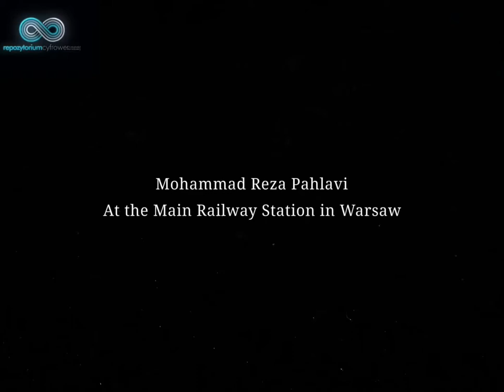Prince Mohammad Reza Pahlavi at the Main Railway Station in Warsaw ; 1931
شاهزاده محمّد رضا پهلوی در ایستگاه راه آهنِ وارسو ، لهستان ؛ ۱۳۱۰ خورشیدی ⁣⁣⁣
 “من در ماه اردیبهشت سال ۱۳۱۰ از دبستان نظام فارغ التحصیل و در شهریور همان سال پس از گذرانیدن تعطیلات تابستانی آماده عزیمت به سوئیس شدم. در بندر پهلوی با پدر و مادر و دیگر اعضای خانواده ام که به مشایعت من آمده بودند وداع کردم و به اتفاق دکتر نفیسی و آقای مستشار و برادرم و دو تن از دوستان فوق الذکر وارد کشتی شدیم و به طرف بادکوبه حرکت کردیم و بعد از عبور از [ لهستان ] و آلمان به سوئیس و شهر ژنو رسیدیم. لازم به ذکر نیست که این سفر برای ما چهار جوان ( حسین فردوست، مهرپور تیمورتاش، علیرضا پهلوی ) که تا آنوقت هنوز از موطِن آسیائی خود بیرون نرفته بودیم بسیار جالب توجه بود. “ ⁣⁣⁣
✓ ماموریت برای وطنم - اعلیحضرت همایون محمّد رضا شاه پهلوی⁣⁣⁣
‏ پ.ن : شاهزاده ی جوان در این فیلم ۱۲ سال سن دارند و مردم کشورِ لهستان برای نخستین بار میزبان شاهنشاهِ آینده ی ایران هستند.⁣⁣⁣
🇵🇱 | P.s : In this short film , Prince Mohammad Reza Pahlavi is 12 years old and people of Poland host the future monarch of Iran for the first time.⁣⁣⁣